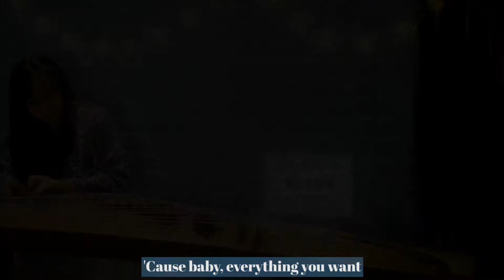(Skylar Grey) Evereything I need - Olivia Lin Guzheng Cover OST. Aquaman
Hai hai haiii
Video ini sengaja dibuat by request kaliann ya temen-temen
Sooo...
Kali ini  lagu Everything I need (OST. Aquaman) ini direquest by Rosse Juan

Buat kalian yang mau request juga boleh yaa.. tp harusss sabarrrr hihihihiii

Please enjoy iy :)

Olivia Lin cover of Everything I need by Skylar Grey

Video produced by Ivan Hendy

Find us:
Surabaya:
RUMAH KECAPI
Line olivia.meliana

Jakarta:
GRAZIA MUSIC LESSON
Dapatkan CD Olivia Lin "Bless The Lord Oh My Soul" di Maranatha atau bisa didapatkan di Rumah Kecapi / Grazia Music Lesson.